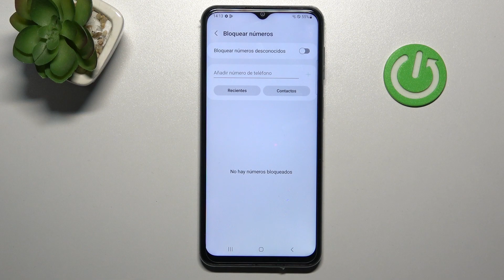Cómo bloquear números desconocidos en SAMSUNG Galaxy M33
En este tutorial vamos a explicarte cómo bloquear las llamadas de números desconocidos en tu SAMSUNG Galaxy M33. Sigue las instrucciones del video y descubre cómo bloquear números desconocidos en un par de segundos.

¿Cómo bloquear las llamadas de números desconocidos en SAMSUNG Galaxy M33? ¿Cómo bloquear las llamadas de números no deseados en SAMSUNG Galaxy M33? ¿Cómo bloquear números desconocidos en SAMSUNG Galaxy M33? ¿Cómo activar el bloqueo de números desconocidos o privados en SAMSUNG Galaxy M33?